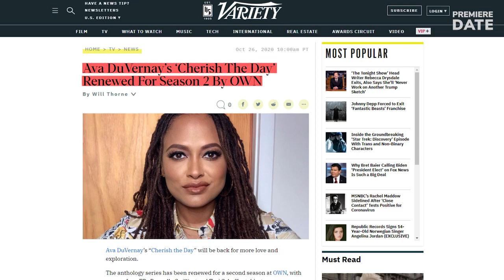CHERISH THE DAY Season 2 Release Set for 2021. New Cast: Xosha Roquemore, Alano Miller NOT Returning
Hey, guys! It’s been more than six months since the debut season of the new OWN series finished in March, and the network finally announced the renewal of the romantic drama series Cherish the Day for Season 2. The relationship drama series was created by the critically acclaimed and Oscar-nominated writer, producer and director Ava DuVernay. She has another series on OWN, hit drama series Queen Sugar, which was recently renewed for Season 5. Season 2 of Cherish the Day will consist of 8 episodes, just like the first season. Production is set to begin in 2021, with a likely release date in the second half of 2021. Cherish the Day is an anthology series. This means that Season 2 will have a completely new story, love story in this case, and a completely new cast. This means that we won’t see Xosha Roquemore, Alano Miller and legendary actress Cicely Tyson in Season 2. OWN is yet to reveal who will play the new couple in Season 2 of Cherish the Day. Are you, guys, excited about Season 2? Did you enjoy the show? Share in the comments!